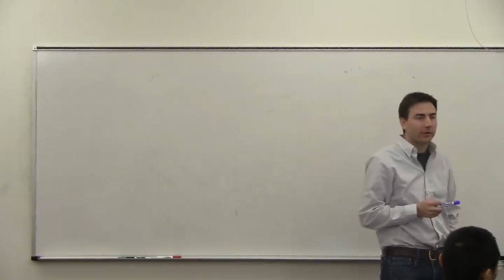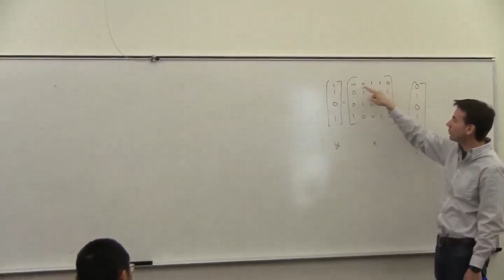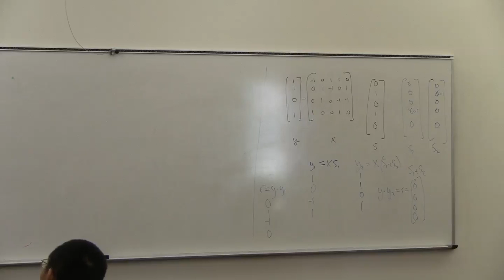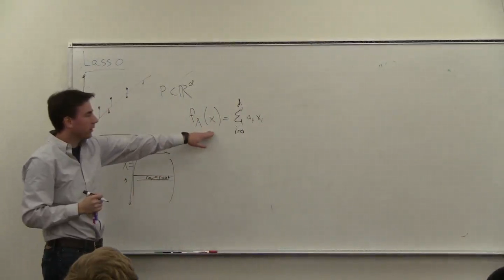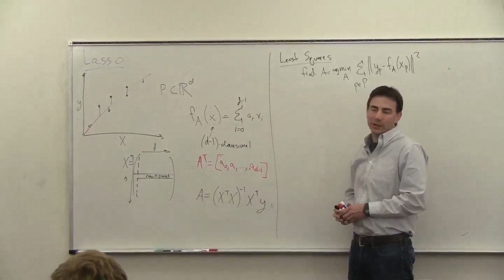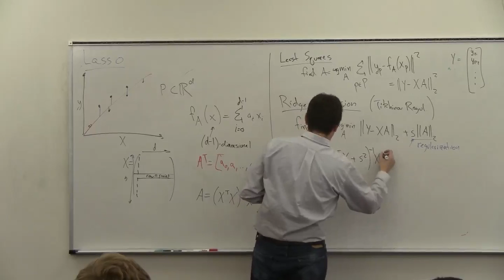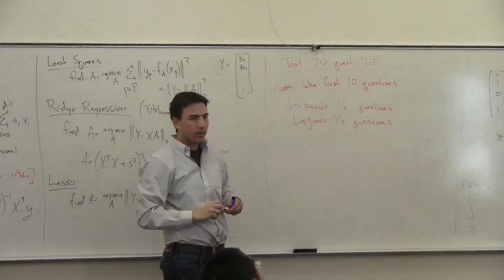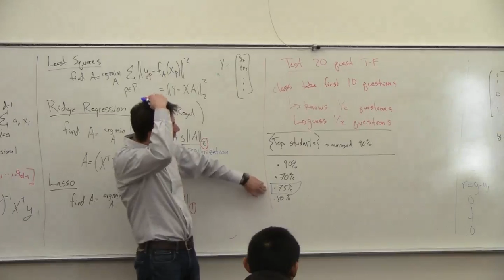DataMining12-L18: Lasso (1 of 3)